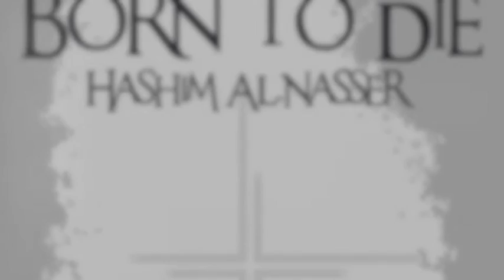Born To Die - Lana Del Rey (Post-Rock Cover)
Here is my cover of Lana Del Rey's wonderful 'Born to Die'. I took her beautiful vocals and wrote my own music to it!